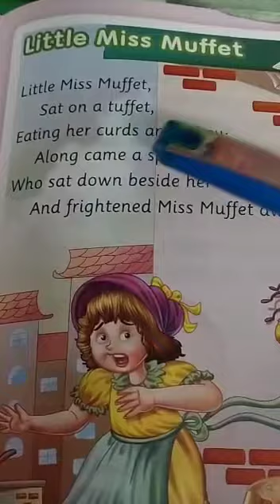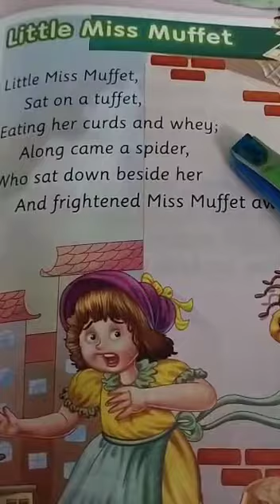Little Miss Muffet